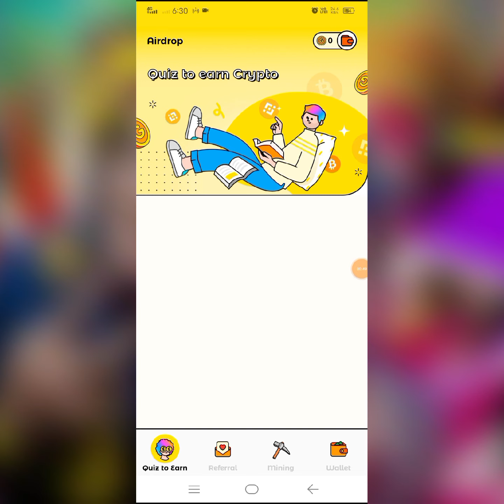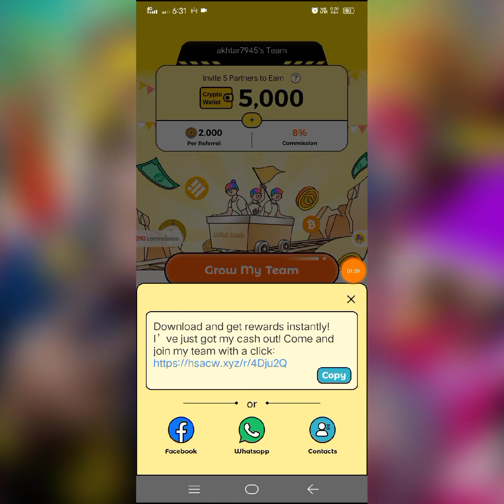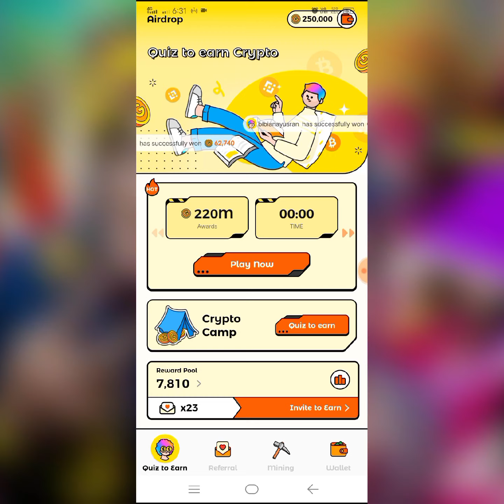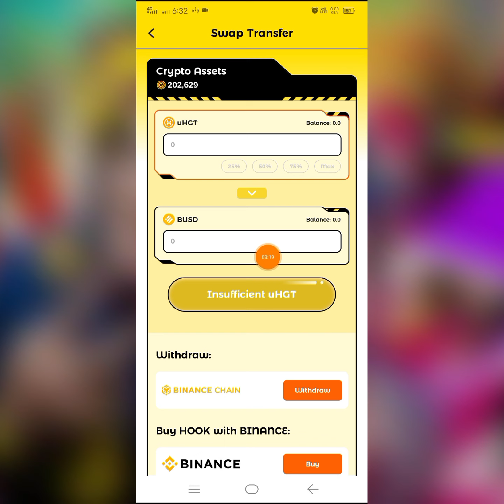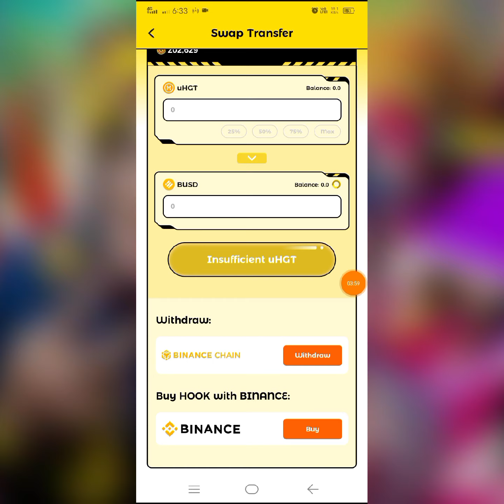Wild Cash Withdrawal | Wild Cash Withdrawal proof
Wild Cash Withdrawal | Wild Cash Withdrawal proof | ‎@AkhtarBhai_YT